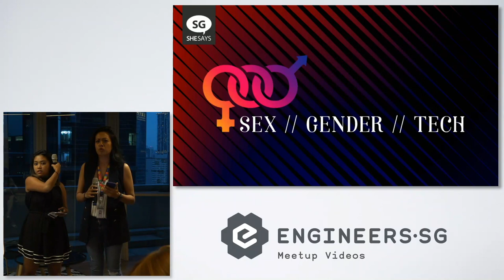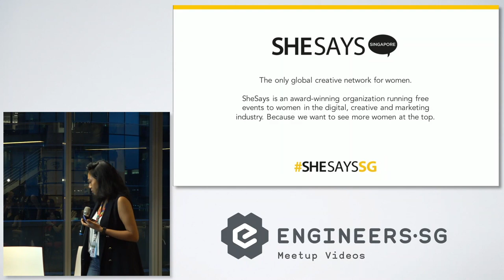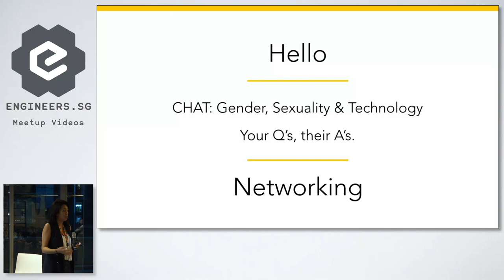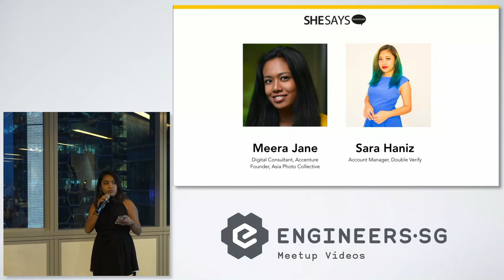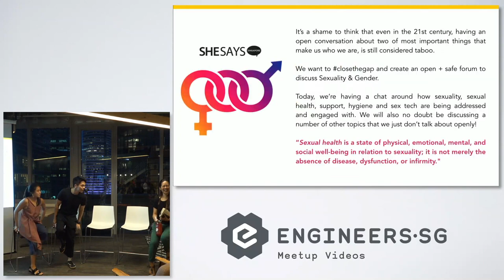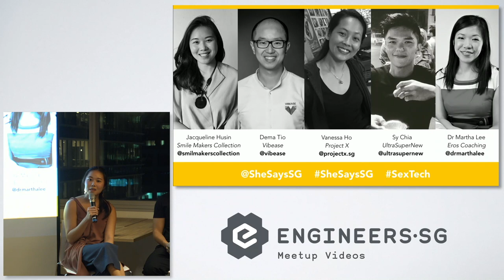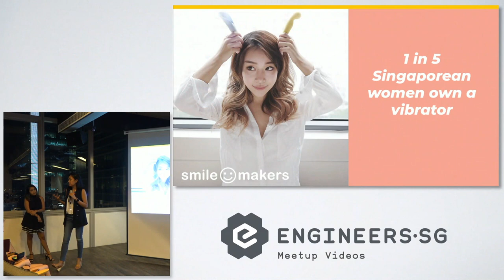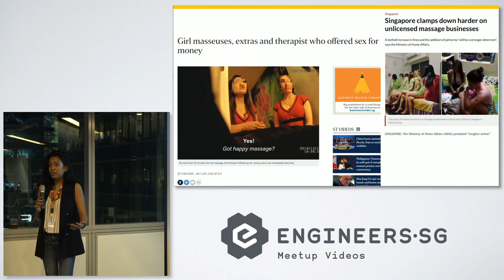Sex, Gender & Tech - SheSays Singapore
OUR EXPERT PANEL
Sy, UltraSuperNew!
Jacqueline Husin, Smile Makers
Dema Tio, Vibease
Dr. Martha Tara Lee, Eros Consulting

It’s a shame to think that even in the 21st century,having an open conversation about two of most important things that make us who we are, is still considered taboo.

At SheSays we want to break down this taboo and create an open and safe forum to discuss Sexuality and Gender.

We have lined up some fantastic speakers for an inclusive dialogue on how topics around sexuality, sexual health, women’s hygiene and sex tech are being addressed and engaged with. We will also no doubt be discussing a number of other topics that we just don’t talk about openly!